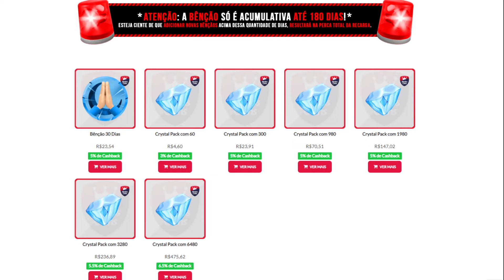Sigwinne: faz oque além de curar? - Genshin Impact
Você também pode virar um membro e ajudar a manter o canal ativo,  não esqueça de se juntar ao discord e vincular sua conta para ter acesso ao canal exclusivo!!!